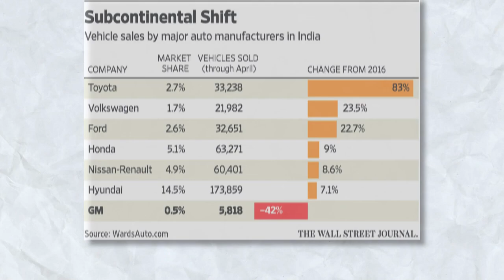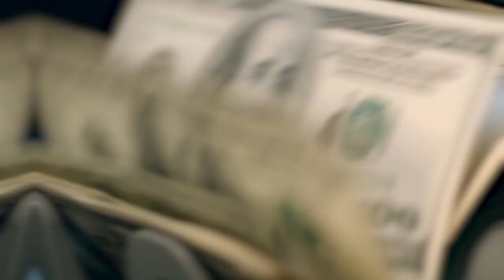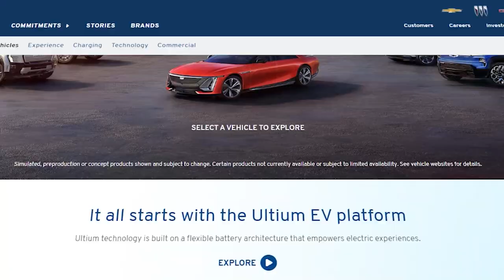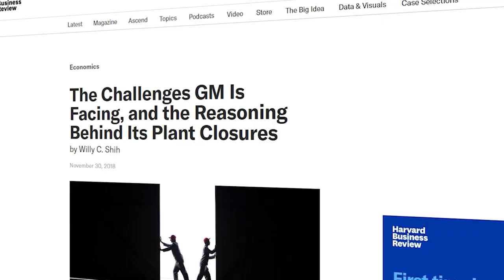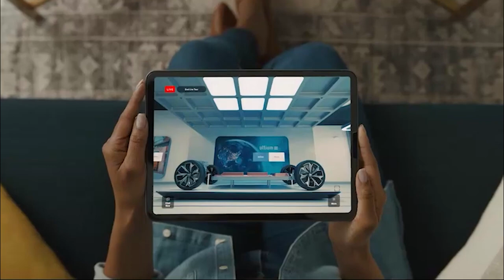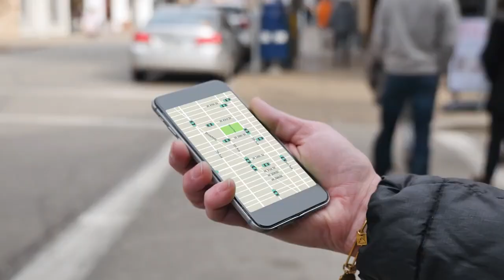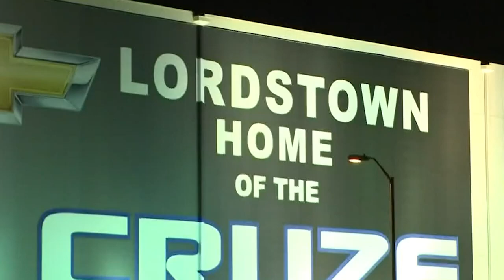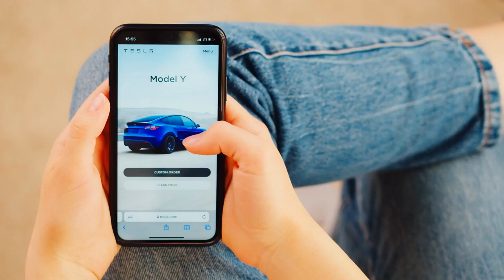Exclusive Look: Elon Musk's Strategic GM Stock Acquisition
Elon Musk's Exclusive Purchase of GM Stock: Impact on Finance, Value, and Wealth

Curious about finance and Elon Musk's latest moves? Dive into our in-depth analysis of Elon Musk's exclusive purchase of GM stock, which occurred late last year/early this year, and discover what it means for the world of finance, value, and wealth.

Learn why Elon Musk is buying GM stock and the potential impact on the stock market. Get insights into the financial value and wealth implications of this strategic investment. Understand how this move could shape the future of GM and Elon Musk's wealth.

Don't miss out on this finance deep dive! Watch now and stay informed on the latest market trends.